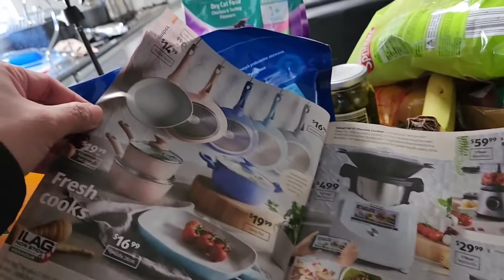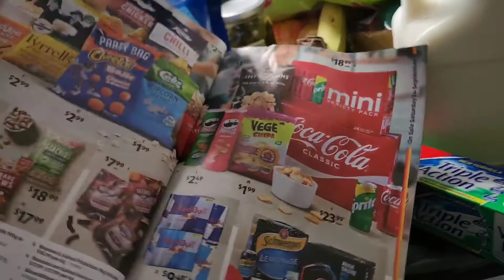Shop with me in ALDI Grocery HAUL